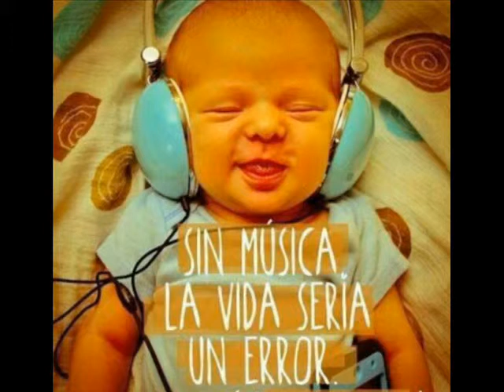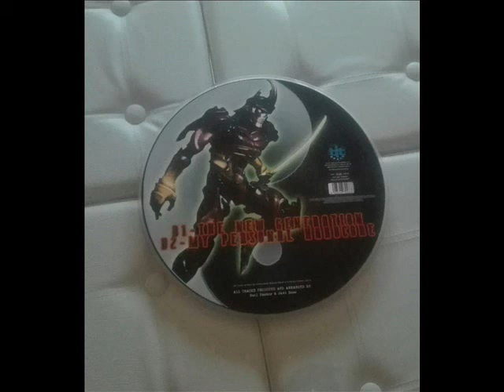CENTRAL RECORDS THE NEW GENERATION